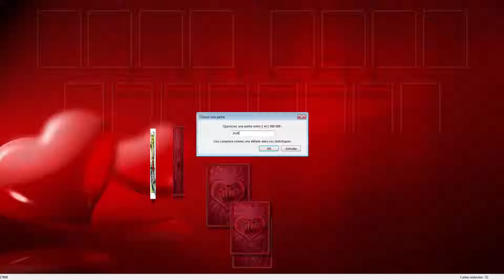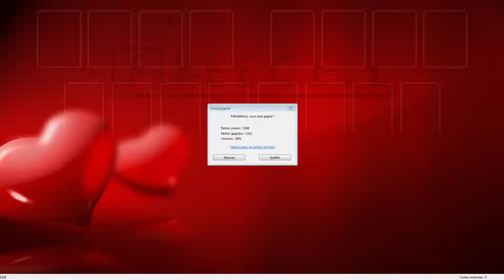Solution to freecell game #2428 in HD